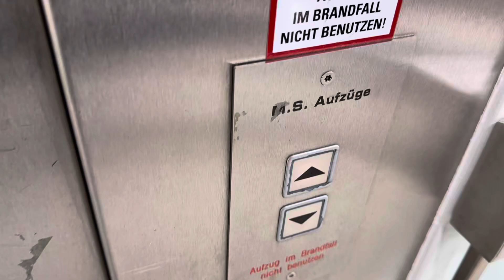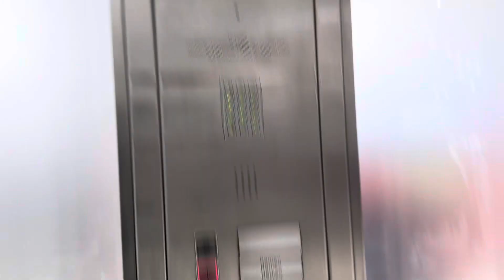M.S. Glasaufzug bei H&M in Bremen